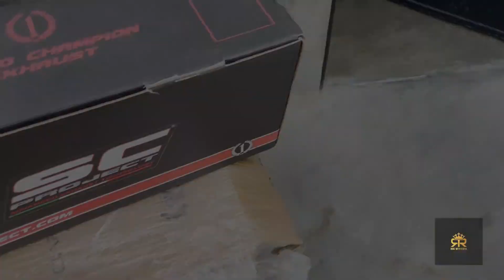LOUDEST EXHAUST FOR KAWASAKI Z900 ｜ SC PROJECT ｜ CR T ｜ SUPERB SOUND ｜ FLYBY